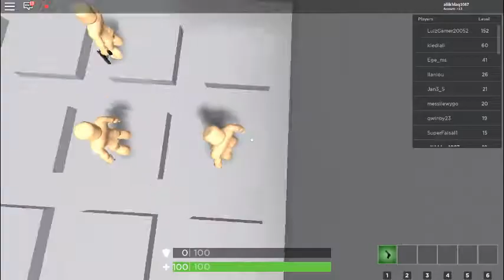battle royale simulator